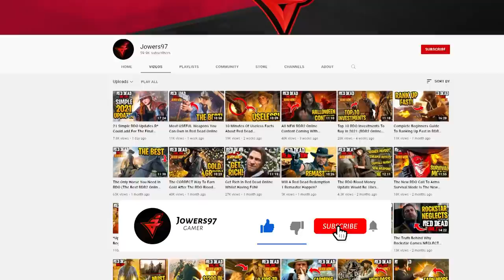5 Things Beginners DON'T Know They Can Do In Red Dead Online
I've been playing Red Dead Redemption 2 since the release 3 years ago and even though I have been here since the beginning, there are a few things that I didn't know about until a lot later.

5 Things Beginners DON'T Know They Can Do In Red Dead Online

Whenever Rockstar Games push a new Red Dead Online update, they don't tell players what to do. They give insights on the main bulk of the update but there's also side content that players must figure out by themselves. It's not until another RDR2 Online player in the community discovers something that the rest of the community can then copy to reap the same benefits. In this video, I go through 5 things I wish I knew sooner in Red Dead Online. We will cover how to get a free weapon, how to get a free moonshine recipe, how to get the moonshiner before trader, how to get easy gold from daily challenges and the secret settings you must change to get a better experience. If I took advantage of these gameplay mechanics before, I would be in a much better position financially or have a much better experience.

We cover the latest RDR2 tips and tricks whilst also providing news on RDR2 updates.

🌟 Xbox RDR2 Online Gold Bars
🌟 PlayStation RDR2 Online Gold Bars